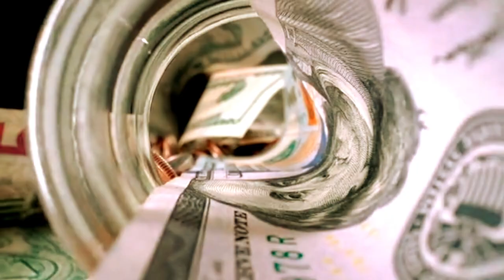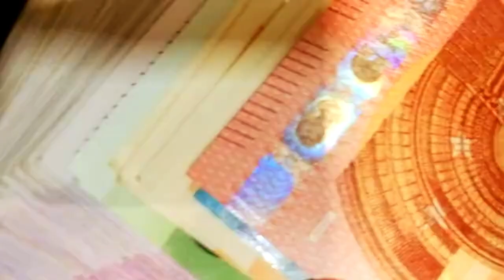Chase the Illusion- Wiki dB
Music, words Wiki dB